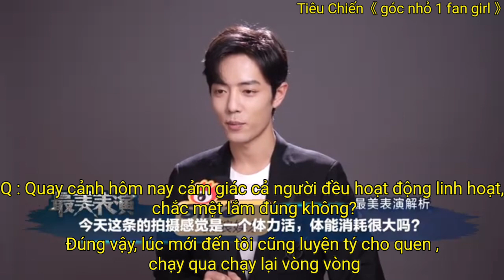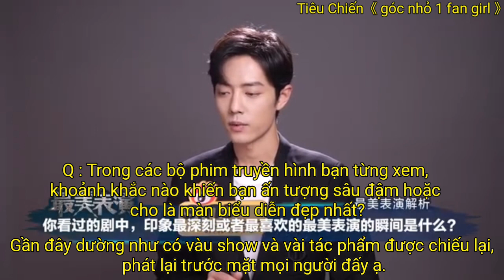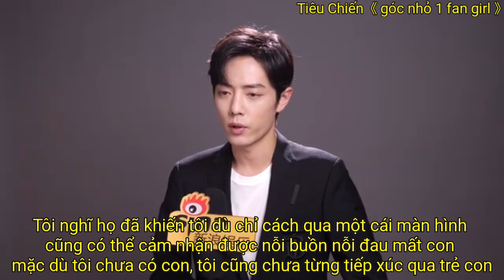[Vietsub] Chiến Chiến phỏng vấn với Sina về phim ngắn "Gia Quy"